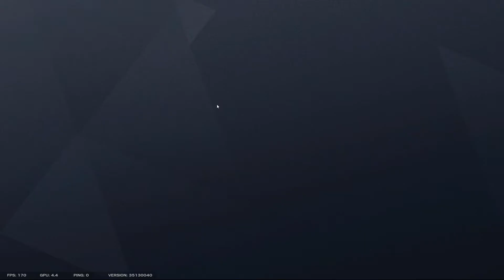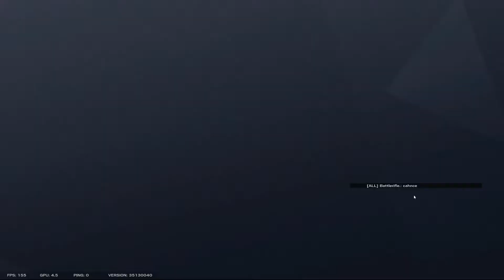Baiting Attackers into Pushing the Wrong Site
One characteristic feature of structured maps like Clubhouse is that they have a well-defined META: defined to the point that most people assume the first site you'll go and will only lazily check. In certain instances, this can be exploited to the defenders advantage.

In this clip, I show how my team and I ran the SSG roam on our first Clubhouse defense in an unranked match, and how it resulted in the enemy assuming that we went CCTV/Cash. This resulted in the enemies wasting 2/3 of the round attacking the wrong site.